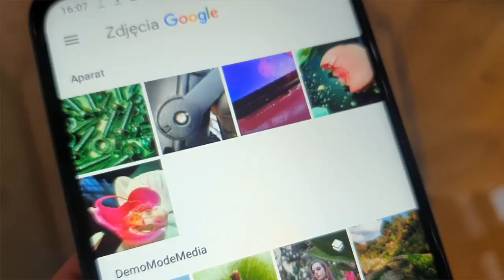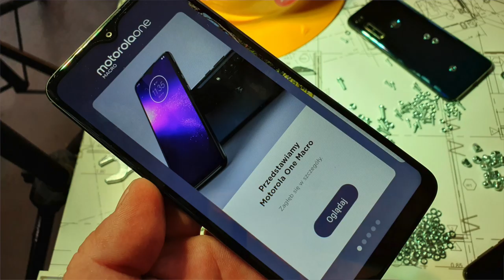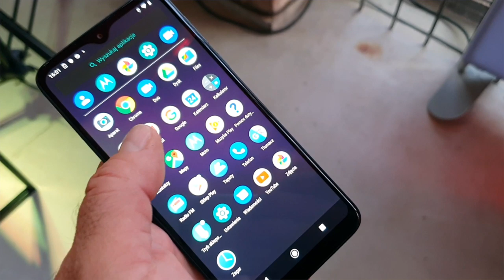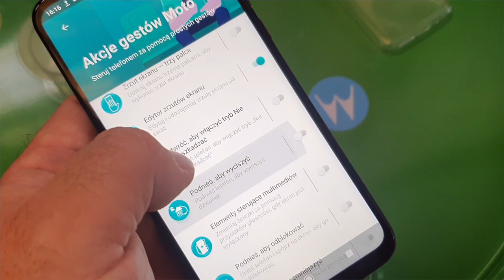Motorola One Macro, Moto G8 Plus i Moto E6 Play prosto z premiery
Motorola One Macro, która zadebiutowała w Indiach z  początkiem października, dziś debiutuje na polskim rynku. Wraz z nią witamy modele Moto G8 Plus i Moto E6 Play, które mają premierę światową.

Motorola One Macro będzie dostępna w cenie 899 zł już na początku listopada.  Ma kilka elementów, które wyróżnią ją na sklepowej półce. Jednym z nich może być akumulator o pojemności 4000 mAh, który - jak należy podejrzewać - zapewni smartfonowi przynajmniej dwa dni działania bez konieczności skorzystania z dołączonego, 10-watowego zasilacza. Kolejnym wyróżnikiem, zaakcentowanym nawet w nazwie smartfonu jest specjalny aparat fotograficzny, dedykowany do zdjęć makro. Ma 2 miliony pikseli, za to dużych - o rozmiarze 1,75 mikrometra, dzięki czemu zapewni wystarczającą ostrość obrazu i jego dobre doświetlenie. Obiektyw z przysłoną f/2.2 zbudowano tak, by było możliwe fotografowanie z odległości już 2,5 cm od obiektu.

Do zwykłych zdjęć dedykowano 13-megapikselowy aparat  z obiektywem f/2.0, mogący też nagrywać filmy Full HD w tempie 60 kl/s lub slow-motion 120 kl/s. Aparat ten wspiera kolejna 2-megapikselowa matryca z obiektywem f/2.2, tym razem służąca efektom związanym z rozmywaniem tła. Przedni, 8-megapikselowy aparat z obiektywem f/2.2, umieszczono w kropelkowym notchu na górze 6,2-calowego ekranu Max Vision o rozdzielczości HD+ i zagęszczeniu 270 ppi. Sercem telefonu jest ośmiordzeniowy procesor MediaTek Helio P70 o taktowaniu 2 GHz, wspierany układem graficznym Mali-G72 900 MHz i 4 GB pamięci operacyjnej DDR4. Pamięć wewnętrzna oferuje 64 GB przestrzeni, którą da się powiększyć kartą microSD o 512 GB. Z tyłu obudowy mamy czytnik linii papilarnych, wkomponowany w logo, a w roli systemu - surowego Androida Pie, wzbogaconego o gesty Moto. Motorola One Macro ma też minijacka, hybrydowy Dual SIM, a także NFC - w odróżnieniu od wariantu, jaki pojawił się wcześniej w Indiach.

Kolejna nowość to Moto G8 Plus. Model ten przypomina wyglądem modele z rodziny Motorola One, szczególnie model One Macro. Ma bardzo podobną oprawkę aparatu fotograficznego (z wydzielonym jednym z obiektywów), nieopodal którego znajduje się logotyp wkomponowany w czytnik linii papilarnych. Na przodzie obudowy mamy 6,3-calowy wyświetlacz IPS o rozdzielczości 2280x1080 pikseli, zaopatrzony w kropelkowy notch, w którym kryje się 25-megapikselowy aparat fotograficzny z przysłoną f/2.0. Tylny aparat jest natomiast mocniej rozbudowany. Ma główną matrycę 48 megapikseli z obiektywem f/1.7, a do tego 16-megapikselowy moduł szerokokątny Action-Cam o polu widzenia 117 stopni - pozwalający nagrywać filmy trzymając smartfon pionowo - film nagrywa się oczywiście normalnie, w poziomie. Kolejna matryca to czujnik głębi służący do rozmywania tła. Czwarte i piąte "oczko" to już nie aparaty - a czujnik laserowego autofokusa oraz dioda LED. Po raz pierwszy w Moto G w menu aparatu pojawił się tryb nocny - ale oczywiście nie zabrakło także sztucznej inteligencji.

Sercem Moto G8 Plus jest procesor Snapdragon 665, który będzie wspomagany przez 4 GB pamięci operacyjnej DDR4. Pamięć na mieści 64 GB, nie zabraknie też gniazda na kartę microSD i minijacka. Wyposażenie obejmuje również DualSIM, LTE Kat.13, Bluetooth 5.0 i dwuzakresowe Wi-Fi, a także moduł NFC. Tym razem w Moto G wracają głośniki stereo - w dodatku w towarzystwie Dolby Atmos. O zasilanie zadba akumulator o pojemności 4000 mAh z szybkim ładowaniem, a obudowa - podobnie, jak w przypadku One Macro jest oferowana w kolorze niebieskim i czerwonym. Obudowa ma powłokę hydrofobową. Smartfon wyceniono na 1199 zł.

Najtańsza, Moto E6 Play ma 5,5-calowy ekran HD+ oraz 32 GB pamięci wewnętrznej z możliwością rozbudowy kartą microSD - i to bez konieczności rezygnowania z Dual SIM. Smartfon uzbrojono także w czytnik linii papilarnych i układ rozpoznawania twarzy, a do kompletu w aparat fotograficzny o rozdzielczości 13 megapikseli. Zasilanie zapewnia akumulator o pojemności 3000 mAh, zaś cena tego modelu wynosi 449 zł. Moto G i Moto E pojawią się w połowie listopada - ale Moto G 8 Plus - tylko w sieci Plus ;)